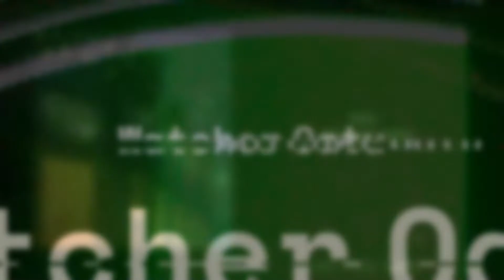Coffe Talk | Episode #7 | No Commentary Gameplay